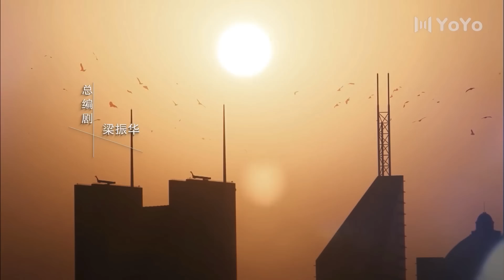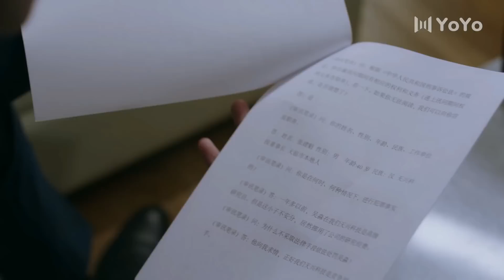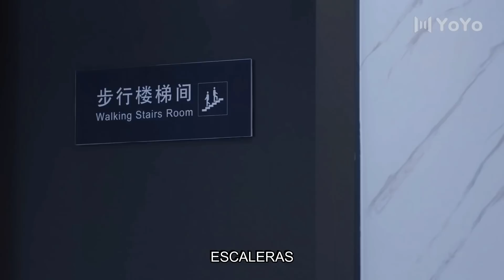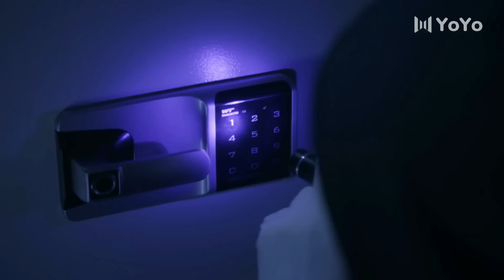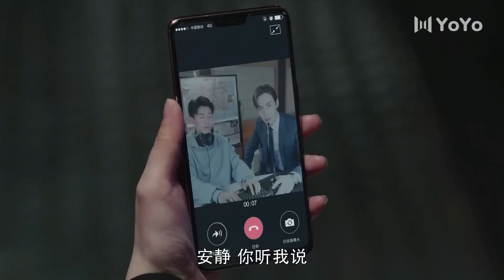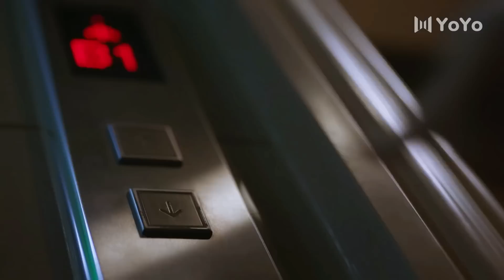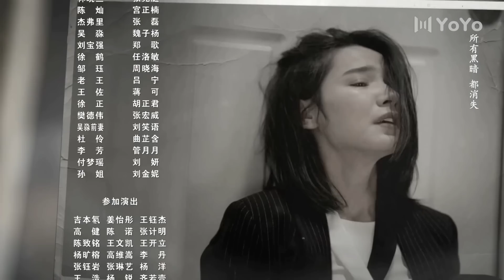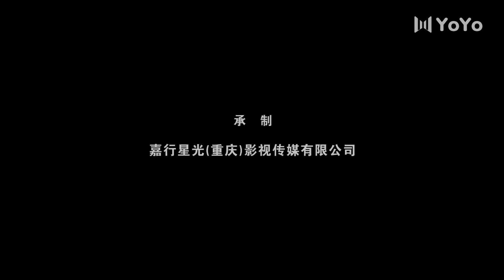【Doblado al Español】Ojo de Tormenta EP14 | Storm Eye | 暴风眼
Sinopsis:
Se cuenta una historia sobre un equipo de agentes desde la perspectiva de An Jing y Ma Shang. Sin mostrar temor en su misión de defender la justicia, estos oficiales trabajan arduamente para proteger los intereses nacionales.

Ma Shang es un agente de seguridad nacional que recibe una misión especial para rastrear a un espía desde más allá de las fronteras hasta la ciudad de Shuangqing. Mientras realiza el trabajo de vigilancia, Ma Shang descubre que el espía no es más que un pequeño alevín en su gran esquema de cosas y que su objetivo es robar la investigación ultrasecreta de Huading Group. Debido a circunstancias atenuantes, Ma Shang es enviado directamente a Shuangqing para colaborar con la oficina de la ciudad en el inicio de una investigación bajo el nombre en clave Storm Eye. A medida que se forma un equipo, Ma Shang se da cuenta de que el líder del equipo local no es otro que su compañero de secundaria, An Jing, que se había ido hace diez años sin despedirse.